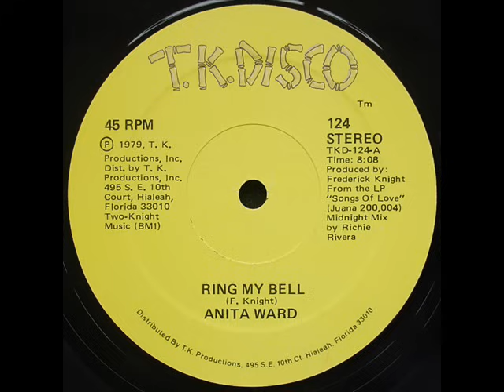Anita Ward - Ring My Bell (12" Version)